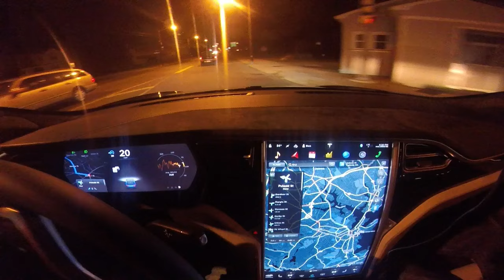Tesla Model S AutoPilot following car not lanes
I wanted to see how the Model S would follow a car in front of me turning when there were no lane markings.  To my surprise it did well (up until 15 MPH which is close to where the car will stop tracking another car and wants lane markings instead)